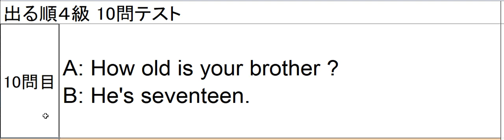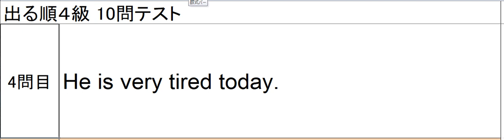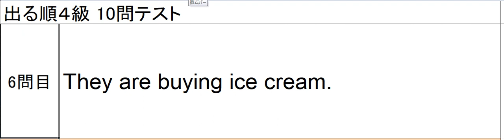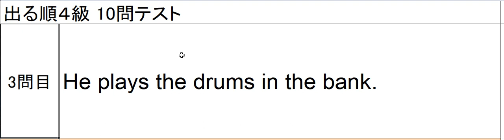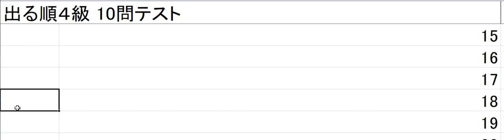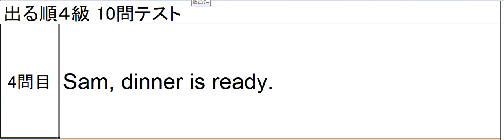出る順４級 ランダムチェック風景 その４（１～３６４）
※ Sam, dinner is ready.  を、サムは夜ご飯が準備出来ています、で通してしまっている点、お許しください。

当塾での英単語暗記用例文のランダムチェックの風景動画です。被験者は高校３年生１月(前年8月にTOEIC835取得済)です。
対象本；出る順４級　ジャパンタイムス
動画の状況；７０回読み終了済

　７０回という回数自体は、個人差はあるとは思いますが、繰り返しの結果として、もし見出し語単体でチェックをかけるのであれば、９０％ぐらい覚えていればいい、というスタンスです。撃ち漏らした単語は、後になってそれだけを集めて、Youtubeでよく出ている１単語１秒方式、ノートにまとめて書いておいて覚える方式、単語カードに表英語裏日本語を書いて覚える方式、さらに同じ例文を７０回読み込む方式、など色々なやり方で覚えればいいとは思います。ただし、撃ち漏らしの１０％に固執するよりは、先に進んで覚えやすい見出し語を含む例文に先に手を付けていった方が、語彙数全体は早く増えるでしょう。もちろん、７０回読んだ後もメンテナンスのための復習読み回しは必要です。

　２００例文・７０回トータルで掛かる時間は、大目に見て７０時間程度を想定してます。これは初回の文法理解、発音のカタカナ書き込みも含みます。最速と言われる１単語１秒のやり方に比べれば、理屈的にははるかに時間が掛かり、単語／熟語の暗記は薄くなるかもしれませんが、色々なやり方を試してみて自分には合わないと感じる場合には、例文を使って見出し語を覚えるという当塾のアプローチが役に立つかもしれません。